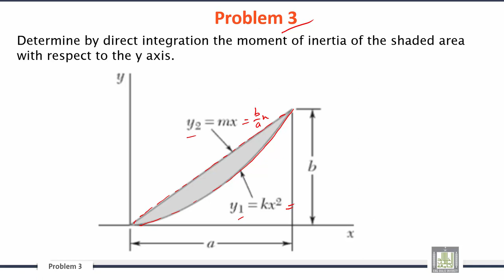Engineering Mechanics | C7-L8 | Sample Problems - 2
الوحدة 7 : Distributed Forces: Moments of Inertia